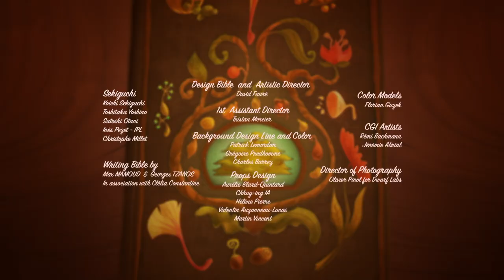Colorful fruits | Monchhichi in English | Animation for Kids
Kauri takes off to the Grasslands to es cape from his friends’ “skirmis hing.” But he gets captured by the Nasties. Hanae and Willow try to rescue him separately but realize they’ll only succeed if they both work together

Monchhichi Tribe invites viewers inside the dream tree factory, a magical place where the sweetest dreams are made.
Follow the Monchhichi Tribe on their magical adventures creating pleasant dreams, while recognizing the positivity of individual differences and the value of teamwork.

Directed by Mathieu Cordier
©Technicolor Animation Productions / TF1 / Sekiguchi- 2019